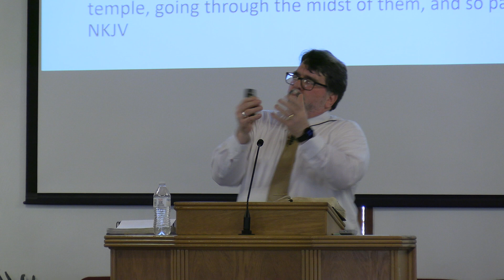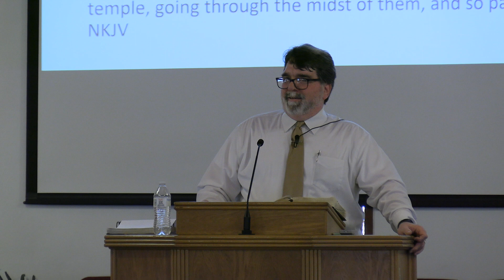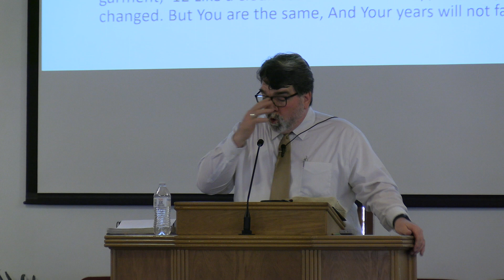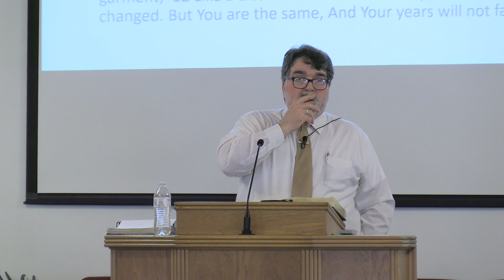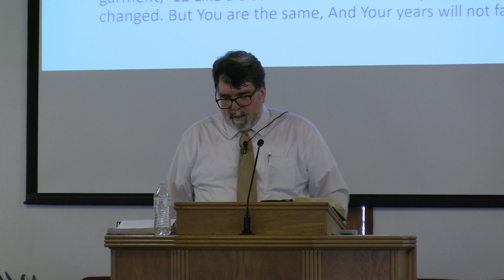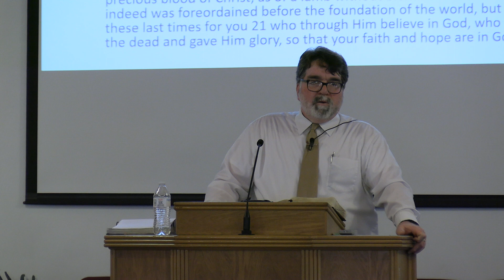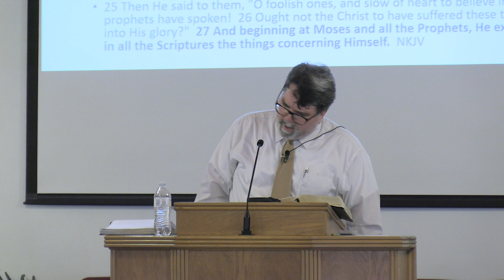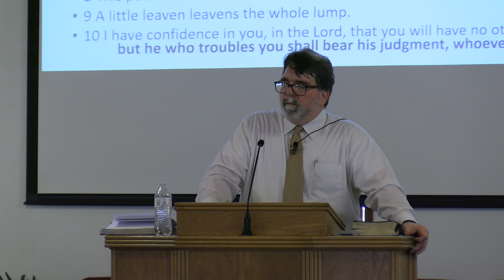2/12/23 Pastor Jeff Hartzler BUILDING BLOCKS OF SPIRITUAL STABILITY & PERSEVERANCE Hebrews 13:7-14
BUILDING BLOCKS OF SPIRITUAL STABILITY & PERSEVERANCEHebrews 13:7-14